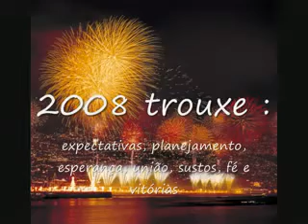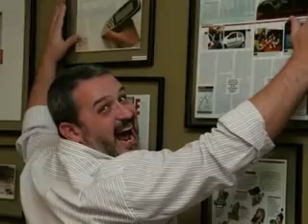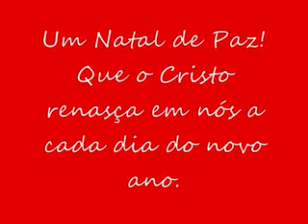Fim de Ano NQM Comunicao 2008